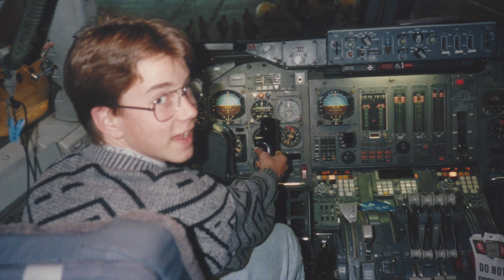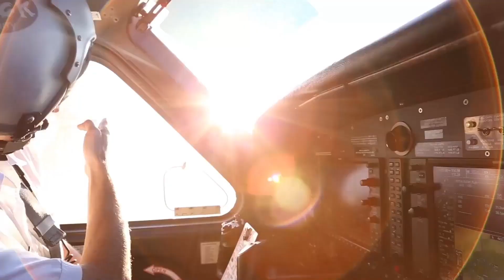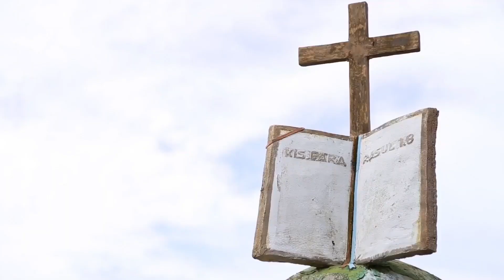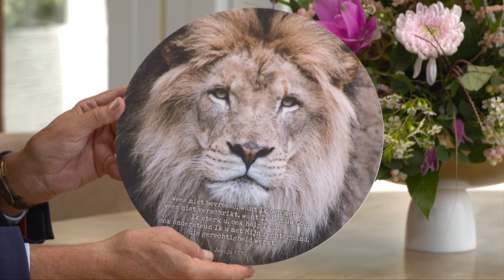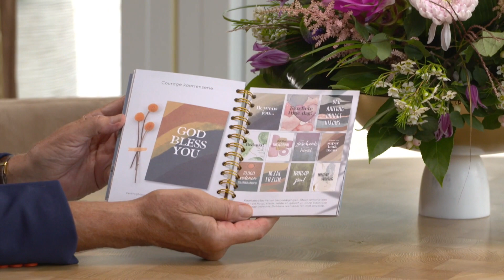Interview - Ruth en Joost de Wit (Hour of Power Nederland)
Beiden zijn ze KLM-piloot met heel veel vliegjaren en -ervaring. ✈️ Maar dat stopt binnenkort: Joost en Ruth de Wit gaan werken voor de zendingsorganisatie Mission Aviation Fellowship (MAF). Geen grote Boeings meer met honderden mensen aan boord, maar vliegen in een Cessna 208 waar slechts twintig passagiers in passen en speciaal ontwikkeld is voor het vliegen in de bush. Joost en Ruth vertellen in gesprek met Jan van den Bosch hoe ze tot deze keuze kwamen.

Wil je meer weten over Hour of Power?